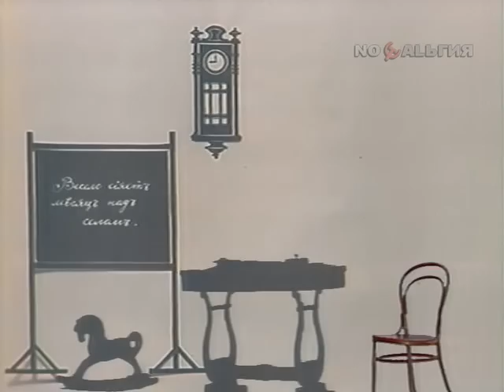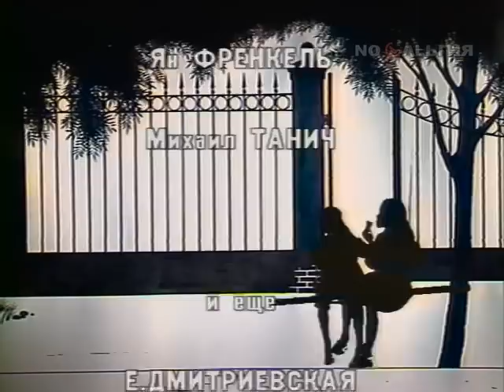Передача «Будильник» (1984)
По рассказам Михаила Зощенко из цикла «Леля и Минька», в основе которых воспоминания писателя о своем детстве.
Исполняют Юрий Богатырев, Наталья Назарова, Маша Жаринова, Денис Киселев